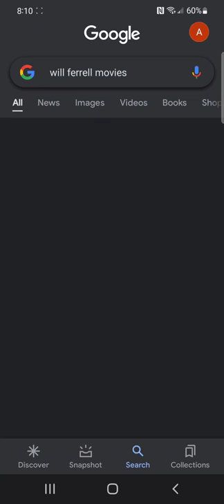Connecting Shrek To Deadpool In Under 50 Seconds